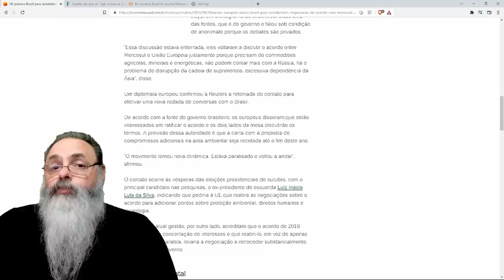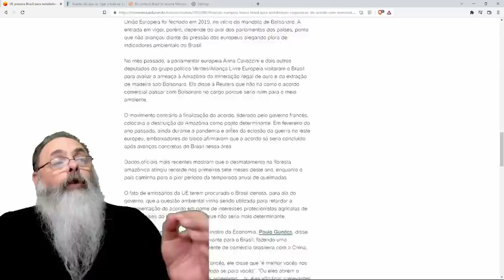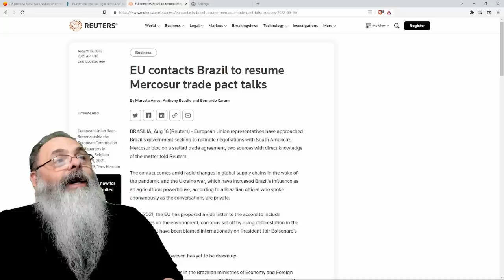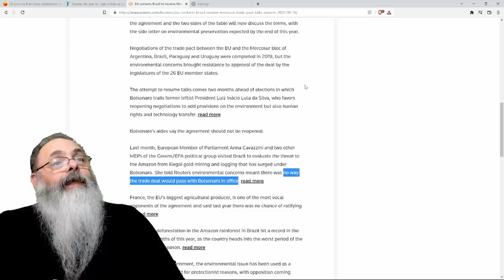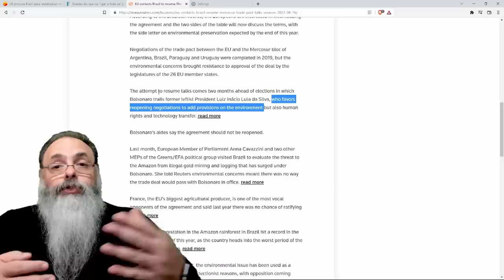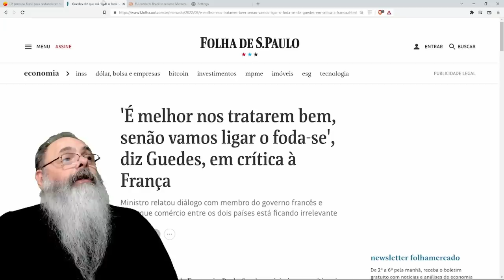COMUNIDADE EUROPEIA negocia RETORNO de ACORDO entre MERCOSUL e EUROPA, ou seja, OUVIRAM PAULO GUEDES